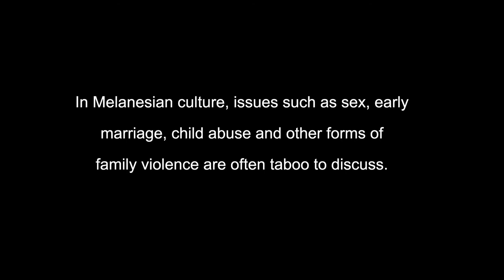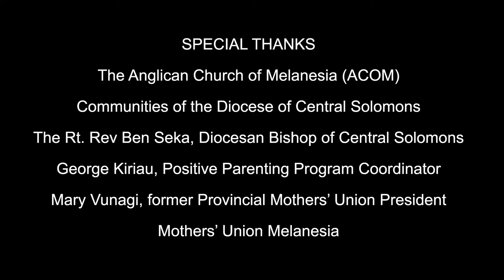Positive Parenting Program in the Solomon Islands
ABM supports the Anglican Church of Melanesia's Positive Parenting Program in the Solomon Islands which aims to break down the barriers and unhelpful traditional beliefs that may be harmful to children within families and communities.

Workshops facilitated through the Mothers' Union work on building relationships of trust within small groups to tackle issues and questions which affect parents. Topics covered in a parenting group range from ‘the development stages of the child’ to teenage sexual reproductive health, along with domestic violence and child abuse.